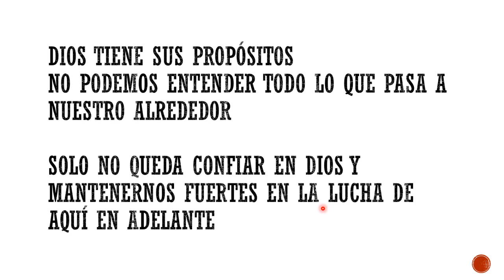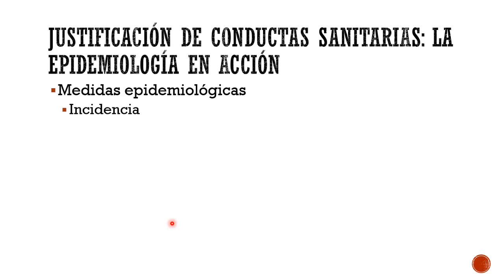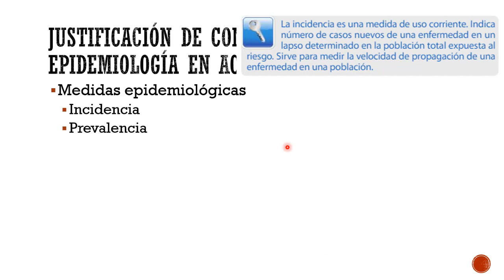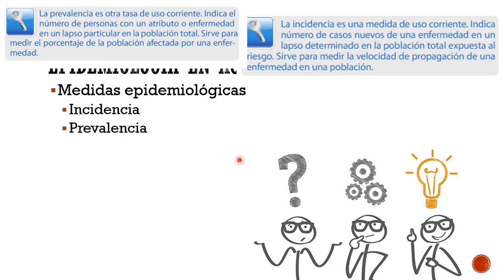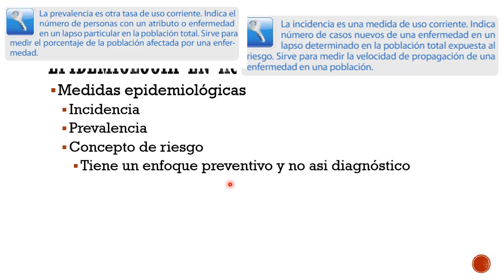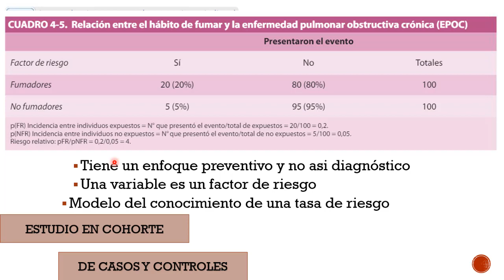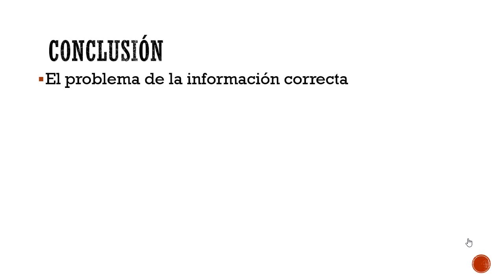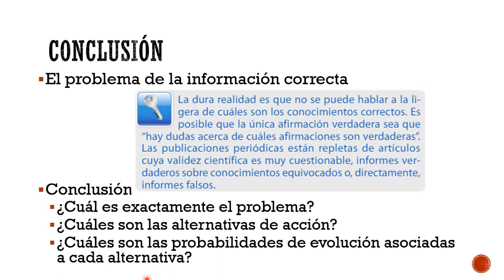BASES METODOLÓGICAS Y EPIDEMIOLÓGICAS DEL CONOCIMIENTO MÉDICO 4 | SEMIOLOGÍA